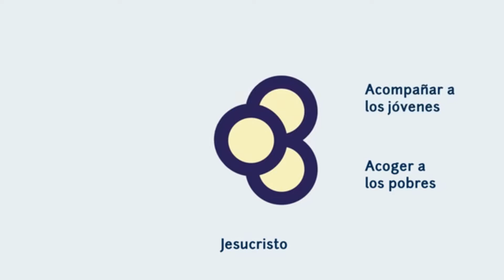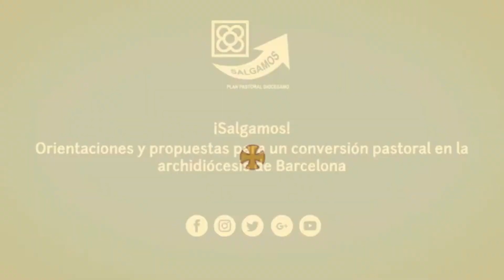ORIENTACIONES Y PROPUESTAS PARA UNA CONVERSIÓN PASTORAL EN LA ARCHIDIÓCESIS DE BARCELONA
ORIENTACIONES Y PROPUESTAS PARA UNA CONVERSIÓN PASTORAL EN LA ARCHIDIÓCESIS DE BARCELONA (2018) Recuperado del Canal Església de Barcelona